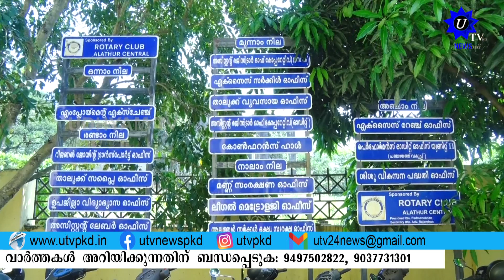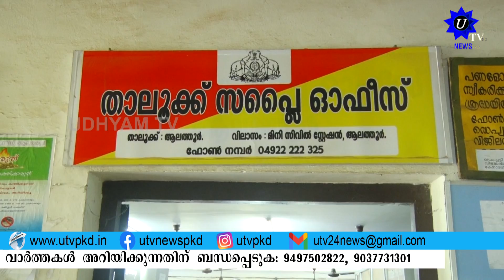ആലത്തൂർ മിനി സിവിൽ സ്റ്റേഷനുകളിലെ ലിഫ്റ്റ് പണി മുടക്കിയിട്ട് രണ്ടാഴ്ച: